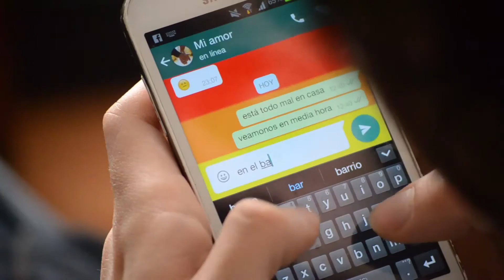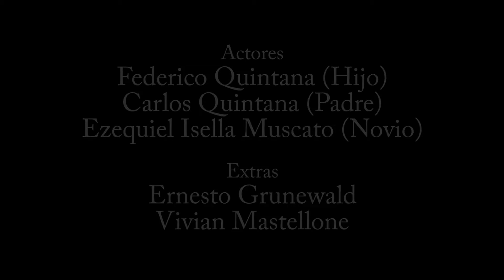Miradas 2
Miradas 2 - Taller de Expresión II
Catedra Angeleri
Profesor: Daniel Aranda
Cs. de la Comunicación (UBA) 2016